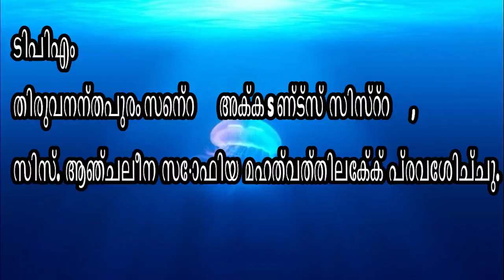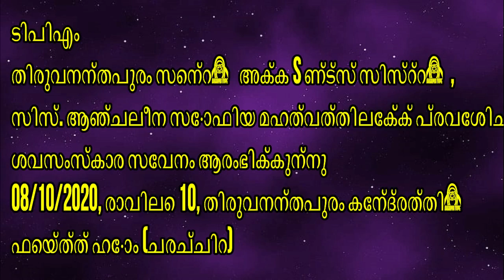TPM BREAKING NEWS | Sis Angeline Sofiya entered to glory | TPM Songs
TPM BREAKING NEWS | Sis Angeline Sofiya entered to glory | TPM Songs | The Pentecostal Mission | Sing unto the Lord, bless his name; shew forth his salvation from day to day. Psalm - 96:02 |  The Pentecost

All churches’ and denominations’ Messages, Songs, Testimony, Worships, Prayers will be uploaded. The Pentecost YouTube channel is mainly promoting valuable Messages, Songs. This Channel’s main vision is to spread the truth gospel to all children of God.
Kindly support The Pentecost YouTube channel ministry with your prayers.

tpm songs, tamil christian songs,tpm english songs the pentecostal mission songs, convention procession songs, glory akka songs, sis glory songs, Sis Glory tpm,